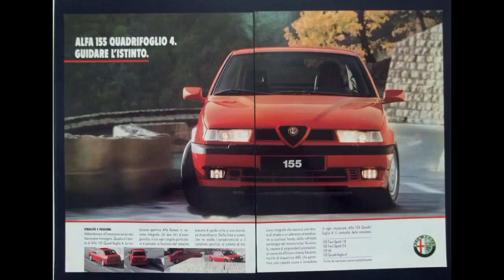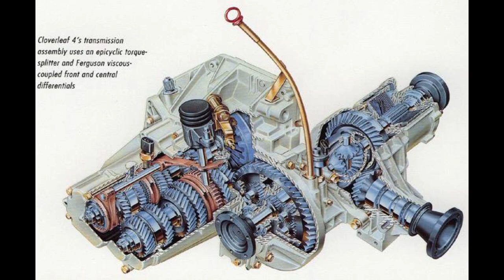Alfa Romeo 155 la campionessa del DTM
Sapete che cosa fare